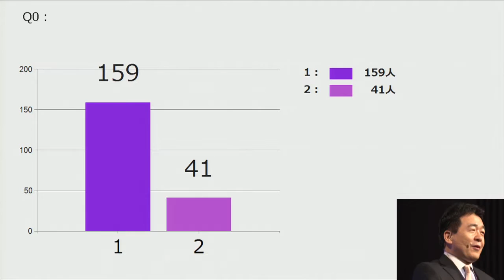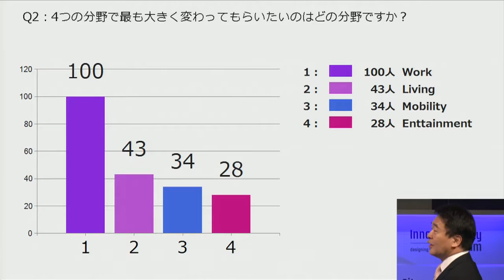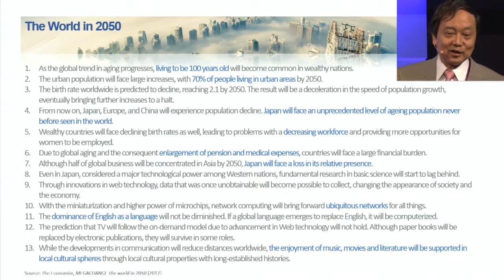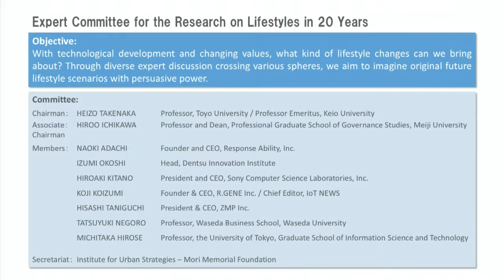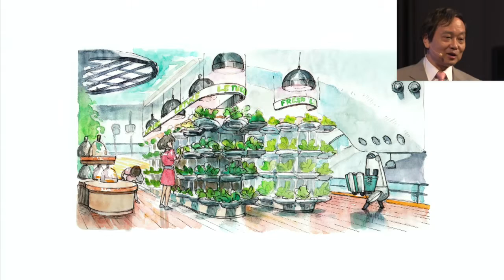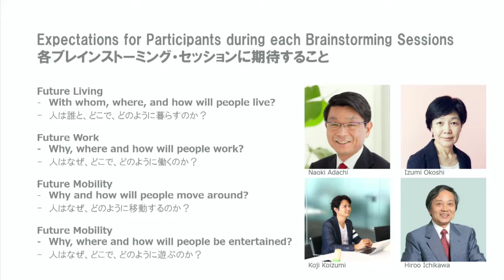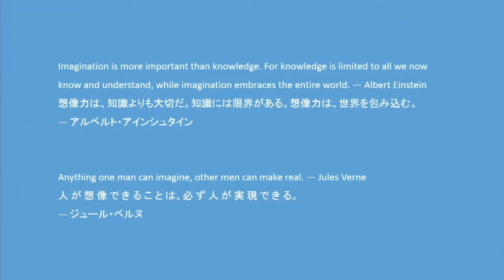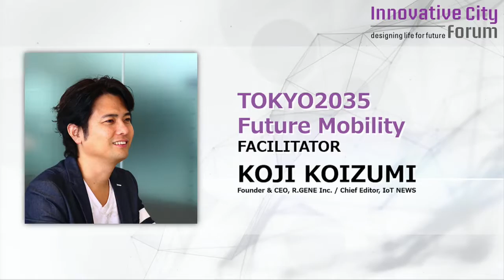【ICF2016】TOKYO2035 - 「OPENING」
What will lifestyles in Tokyo be like in the future after overcoming global issues and Tokyo’s own issues while actively incorporating progress in science and technology and changes in values? In this session, while conducting 4 breakout sessions involving participants on the following topics --- Future Living, Future Work, Future Mobility, and Future Entertainment --- we will discuss the lifestyles of people living in Tokyo in 20 years into the future (2035). After the wrap-up, the Closing Session of the Innovative City Forum 2016 will follow soon.

【FACILITATOR】
NAOKI ADACHI(Founder and CEO, Response Ability, Inc.)
IZUMI OKOSHI(Head, Dentsu Innovation Institute)
KOJI KOIZUMI(Founder & CEO, R.GENE Inc. / Chief Editor, IoT NEWS)
HIROO ICHIKAWA(Professor and Dean, Professional Graduate School of Governance Studies, Meiji University / Executive Director, The Mori Memorial Foundation)

【MODERATOR】
HEIZO TAKENAKA(Professor, Toyo University / Professor Emeritus, Keio University / Chairman, Institute for Urban Strategies, The Mori Memorial Foundation /Director, Academyhills)
FUMIO NANJO(Director, Mori Art Museum)
JOICHI ITO(Director, MIT Media Lab)